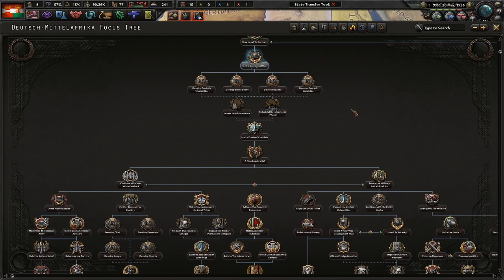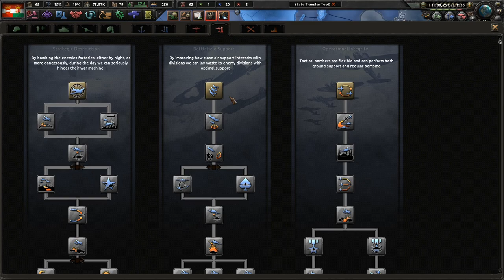The Vienna Stock Market Crash! Hoi4 Victory of the Dual Monarchy, Austria-Hungary #1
It's been almost 20 years since we won the Weltkrieg. Since then, we have consolidated our control, but our situation is precarious. The Germans to the north, the Commonwealth across the English Channel, and the Russians are all looking to expand their influence and power. We must be ready to defend the Habsburg monarchy!

Mods Used: Player-led Peace Conferences, coloured buttons, colored events, state transfer tool mod, Victory of the Dual Monarchy